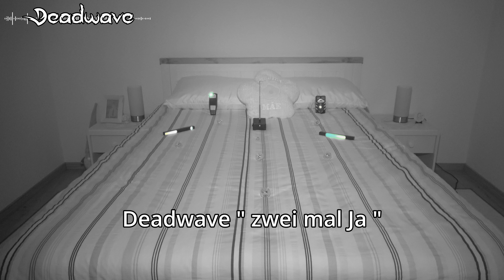Privatfall - Paranormale Untersuchung im Haus der alten Frau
Subtitles: English
D
Unser Team wurde für einen spannenden Privatfall beauftragt. Es handelt sich um eine Wohnung, wo eine ältere Dame alleine wohnt. Sie ist vor einem Jahr eingezogen, in der Hoffnung dort ruhig leben zu können. Leider kam es ganz anders. Sie hört immer wieder seltsame Geräusche und die Türen öffnen und schließen sich von selbst. Sofort willigten wir ein, um der älteren Dame zu helfen und starteten einen Paranormale Untersuchung.

UK
Our team was commissioned for an exciting private case. It is an apartment where an elderly woman lives alone. She moved in a year ago hoping to live there quietly. Unfortunately, things turned out completely differently. She keeps hearing strange noises and the doors open and close by themselves. We immediately agreed to help the elderly lady and started a paranormal investigation.

00:00 Intro
01:57 Video Information
03:21 Der Erste Kontakt versuch im Wohnzimmer
11:27 Necrophonic
17:30 Im Schlafzimmer
32:52 Outro
Das Team
Pedro Z. - Video Bearbeitung und Lead Investigator
Kevin - Investigator
Annalena - Investigator
Steffen - Investigator
Kameras
Ghost Hunter Equipment
Ghost Balls " Cat Balls "
Rem Pod
Laser grid
Bluetooth Speaker
Walkie Talkies
K2 Meter
Flux 2
Music Boxen
Outher Cannels